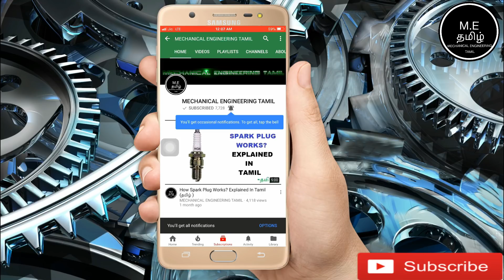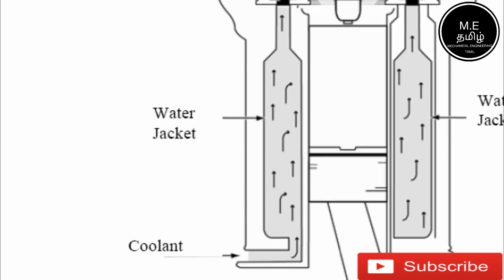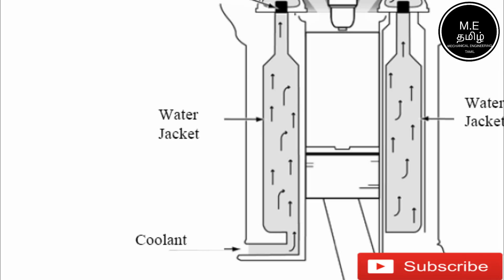How Does A Liquid Cooled Engine Works? Explained In Tamil(தமிழில்)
This Video Is About How Does A Liquid Cooled Engine Works? Explained In Tamil(தமிழில்)